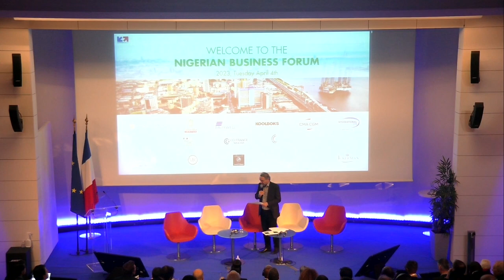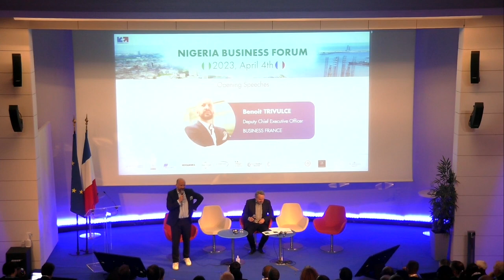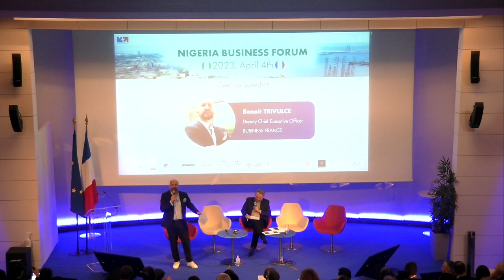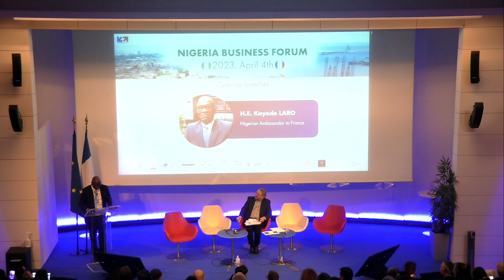Forum d’affaires Nigeria 2023 - Allocutions d'ouverture | Business France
Le 4 avril 2023, Business France a organisé le Forum d’affaires Nigéria 2023, présence d’officiels, d’experts du marché, d’entreprises nigérianes et d’entreprises françaises. Cet événement fut l’occasion de faire le point sur les opportunités présentes au Nigéria pour les entreprises françaises, ainsi que faire un état des lieux de la situation économique actuelle.